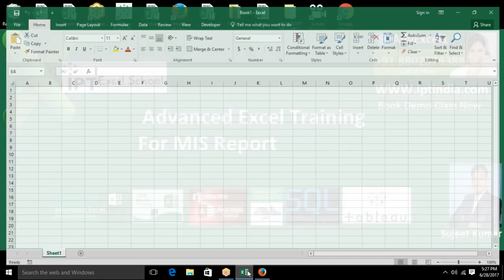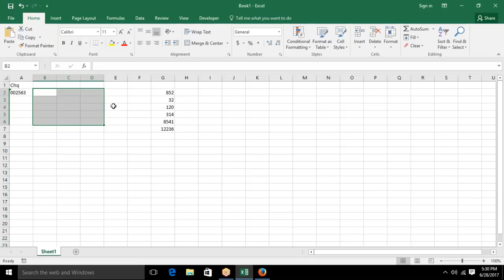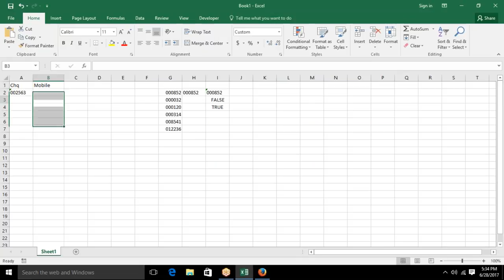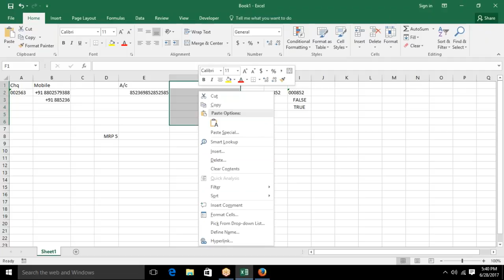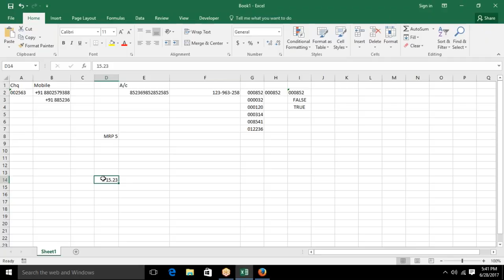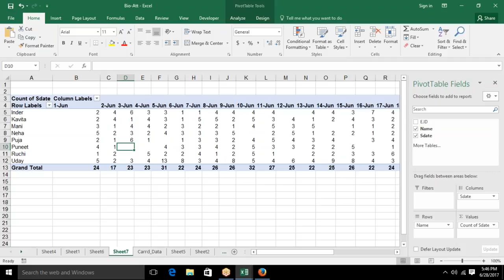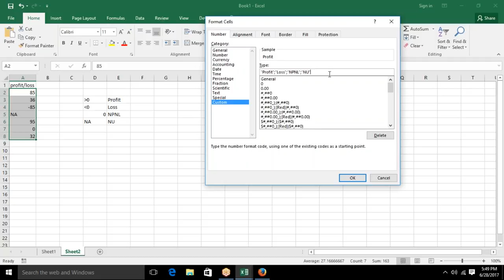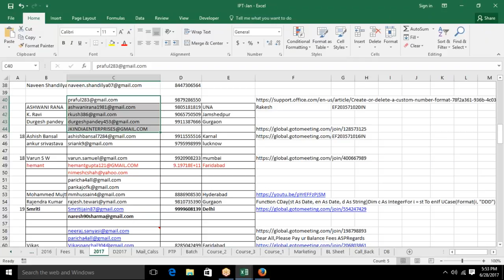Custom Formatting in Excel 2016 - Advanced Excel Training Center